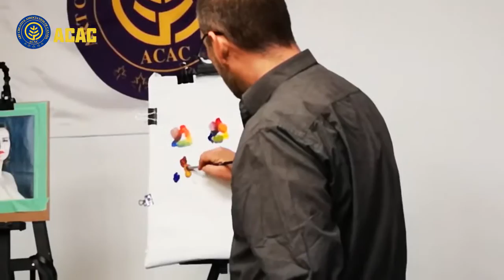Art lecture（ACAC）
艺术讲座：人物结构与色彩技巧（A lecture on the composition of portraits and color skills）
主办单位：Art Creative Association of Canada (ACAC).加拿大艺术创造协会
主讲画家：Daniel Anaka （丹尼尔.阿拉卡） 加拿大著名画家和设计师